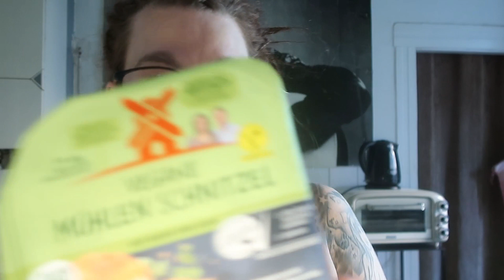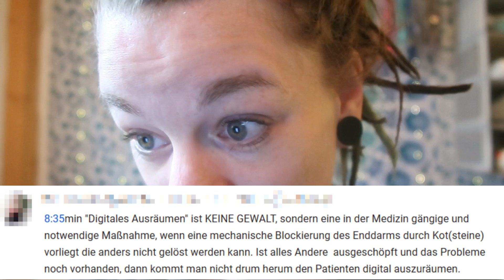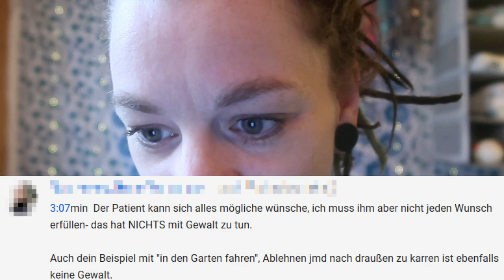Alltagsvlog - DAS ist eine FRECHHEIT - Meine neue LIEBLINGSkollegin | VLOG50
ANFRAGEN | KOOPERATION:
Für Anfragen bzgl. Zusammenarbeit/Kooperation, Produktvorstellungen bzw. - tests u.v.m. bitte Kontakt über: